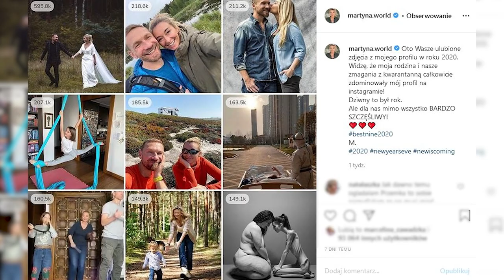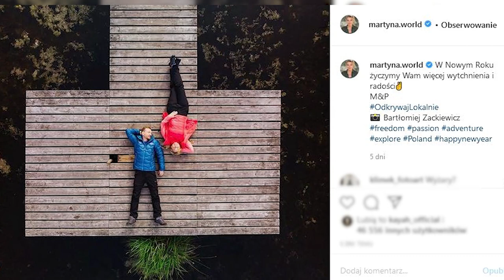Przemek Kossakowski popularny dzięki Martynie Wojciechowskiej?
Przemek Kossakowski prowadzi programy w telewizji TTV od 2016 roku. W październiku 2020 roku wziął ślub z Martyną Wojciechowską. Czy dzięki swojej żonie cieszy się teraz większą popularnością? "Jestem ćwierć celebrytą" - stwierdził.